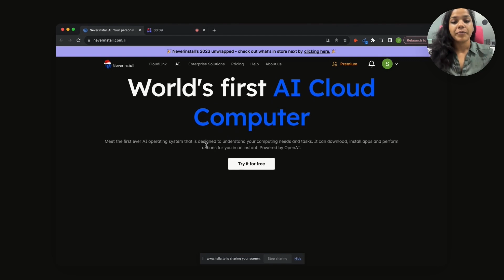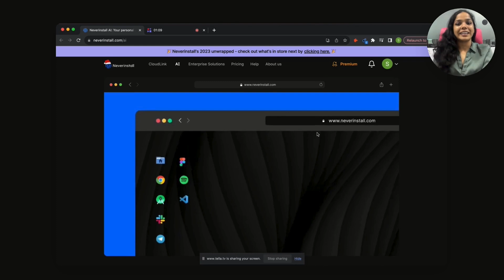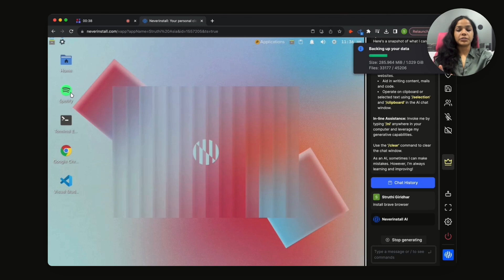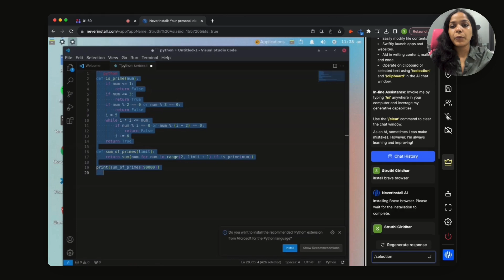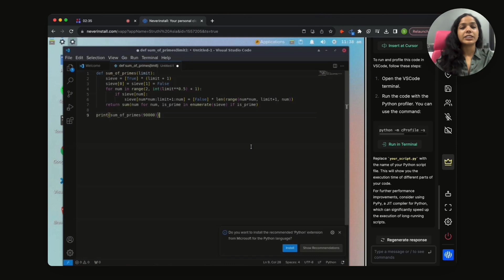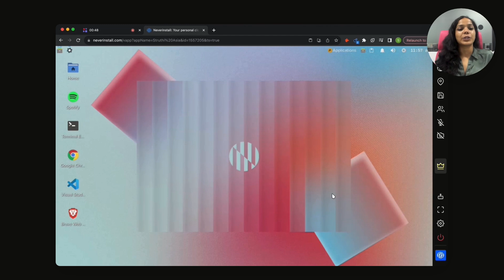Using a Completely AI Assisted Cloud PC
Dive into Neverinstall AI and why file and system management is a larger use case for AI than you think it is!

At Neverinstall, you can get a free trial on both the Windows and Linux Cloud PCs apart from the very cost effective premium subscription plan for users to access powerful software from anywhere and on any device.
Our AI assistant which is backed by OpenAI is more dynamic and can access the visual context on any application to provide better results with less input.